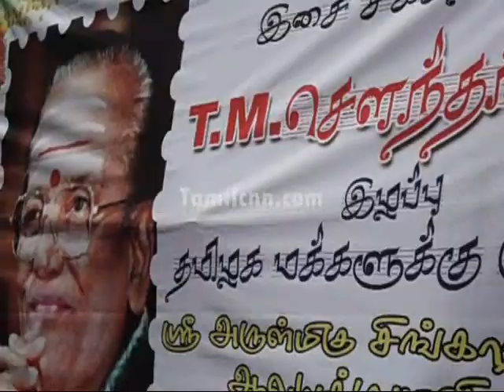TM Soundararajan Funeral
பல்லாயிரக்கணக்கான இசை ரசிகர்களின் கண்ணீர்க் கதறல்களுக்கு மத்தியில் தீயுடன் சங்கமமாகியது டி.எம். சவுந்தரராஜனின் உடல்... பிரபல பின்னணி பாடகர் டி.எம். சவுந்தரராஜன்( வயது 91) சென்னையில் நேற்று காலமானார்.